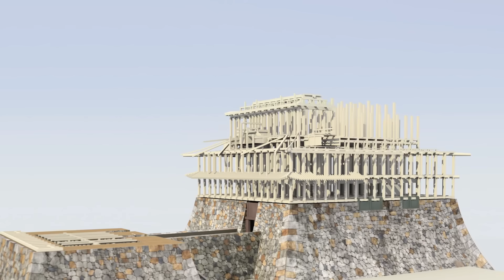名古屋城 天守閣木造復元イメージＣＧ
名古屋城天守閣の整備について、優先交渉権者である「株式会社 竹中工務店」による名古屋城天守閣木造復元イメージＣＧです
‹2016年5月　観光文化交流局（制作：株式会社 竹中工務店）›